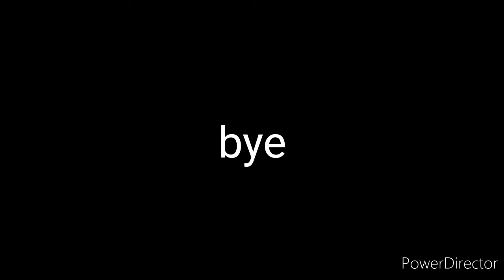The adventures of cody credits